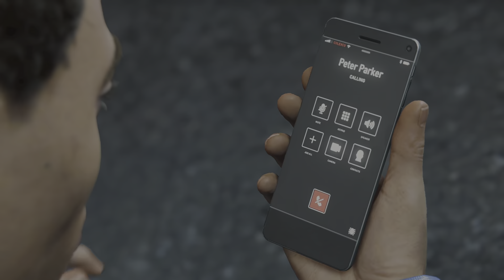Marvel's Spider-Man Remastered PC Gameplay Episode 43 - Supply Run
We now continue our adventures in Marvel's Spider-Man Remastered, moving on from the 38th mission in the game, "Streets of Poison", onto the 39th one, "Supply Run". Enjoy the video!